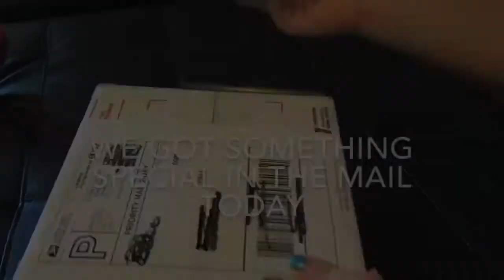NEW DUMBO HMPK BETTA || Blazing Betta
Here's the link to them.
I was very impressed with how he was shipped. Got to my house in 2 days and was very nicely packaged.
I've been planning on getting a Betta like him for awhile and I finally caved so I thought I should show y'all 😁
Here's a link to my Instagram where I give sneak peaks to new things before I feature them
Thanks so much for the support
- Haley